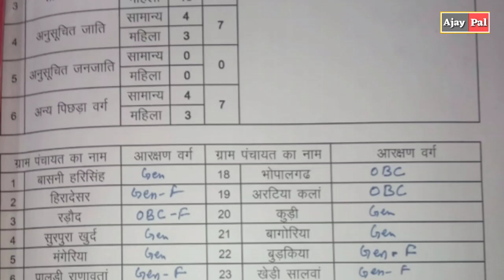Rajasthan Sarpanch Chunav Lottery List 2020 | Gram Panchayat Chunav Lottery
Rajasthan Sarpanch Chunav Lottery 2020 | Gram Panchayat Chunav Lottery List Download

Bhopalgarh Gram Panchayat Lottery List Download

Basni Harisingh ( बासनी हरिसिंह ) - General
भोपालगढ़ OBC ( Bhopalgarh )
हिरादेसर Gen  ( Hiradesar )
अरटिया कलां OBC ( Aratiya Kala )
रडौद OBC - F
कुडी Gen ( kudi )
सुरपुरा खुर्द -Gen ( Surpura Khurd )
बागोरिया Gen ( Bagoriya )
मंगेरिया
Gen  ( Mangeriya )
 बुडकिया Gen ( Budkiya )
पालड़ी राणावतां Gen-F ( Palri Ranawtan )
खेड़ी सालवा Gen- F ( Khedi Sawla )
रजलानी Gen ( Rajlani )
हिंगोली SC-F ( Hingoli )
उस्तरां Ger-F ( Ostran )
 कुम्भारा SC ( Kumbhara (
बिराणी
Gen ( Birani )
बासनी थेड़ा Gen - F ( Basni Theda)
रुदिया Gen- F ( Rudiya )
गादेरी
SC ( Gaderi )
आसोप
 Gen-f ( Aasop )
धोरु SC- F ( Dhoru )
नाडसर Obc-F ( Nadsar )
नांदिया प्रभावती Obc ( Nandiya Prabhawti )
गजसिंहपुरा Obc ( Gajsinghpura )
छापला SC ( Chapla )
गारासनी Gen ( Garasni )
ढंढोरा Sc ( Dhandhora )
रामपुरा Obc-F ( Rampura )
अरटिया खुर्द SC-F ( Artiya Khurd )
देवातड़ा Gen ( Dewatda )
झालामलिया Gen-F ( Jhalamliya )
बारनी खुर्द
Gen-F ( Basni Khurd )